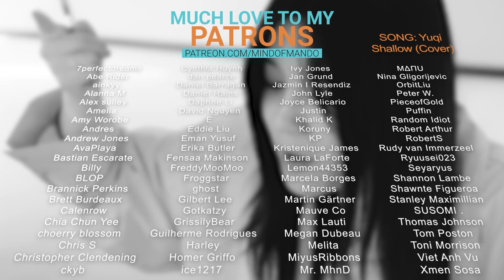(G)I-DLE Miyeon - You Were My Breath Live Clip REACTION | This Is Just A Taste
Hello, human.
LINKS FURTHER DOWN!